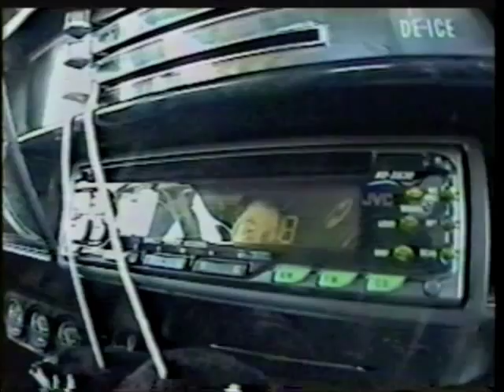Richard Paez - Consolidated Is What It Is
Richard Paez video part from the Consolidated Is What It Is video. Watch the entire Is What It Is video and hundreds more skate videos